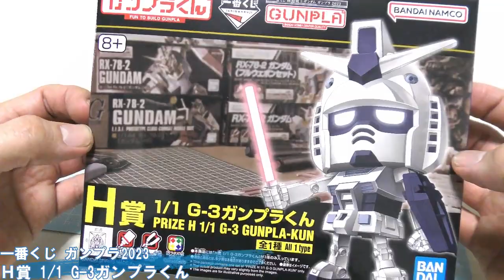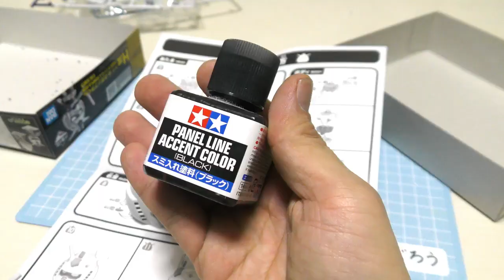蛍光塗装でちょっと光る！ガンプラくん作成！【一番くじ 機動戦士ガンダム ガンプラ2023】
※動画が消えてしまったので再アップです！

一番くじガンプラのガンプラくんを簡単に塗装して仕上げました！
成形色で仕上げてますが、一部蛍光クリアーの塗料を使って
ＵＶライトで光るようにしてます(^^)

なんと一番安いドメインだと年間920円（税抜）から！おこづかいで買えちゃう。
人気の《.com》や《.net》は年間1,280円（税抜）、《.jp》 は年間2,840円（税抜）です。